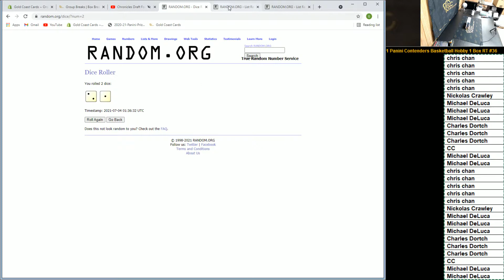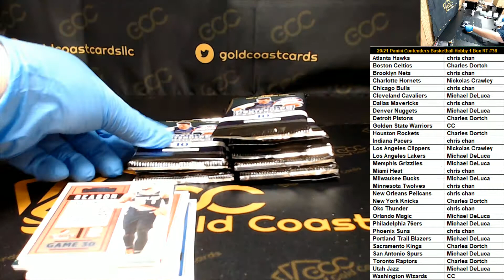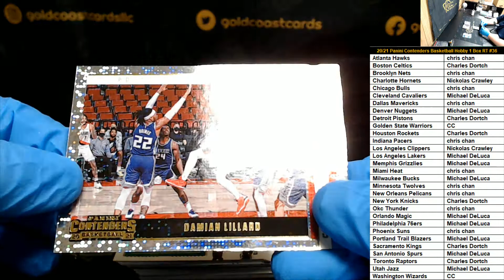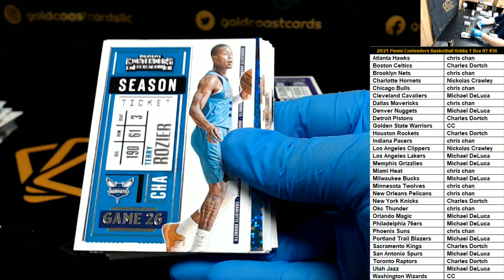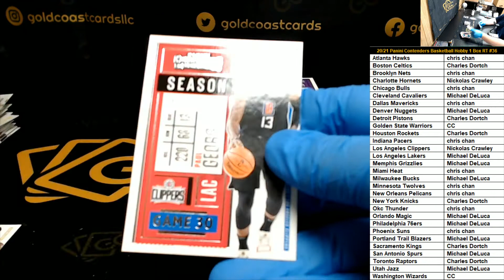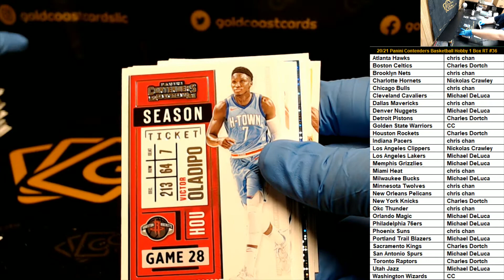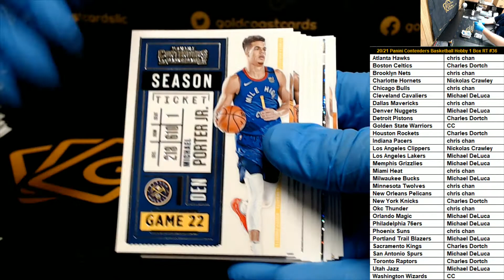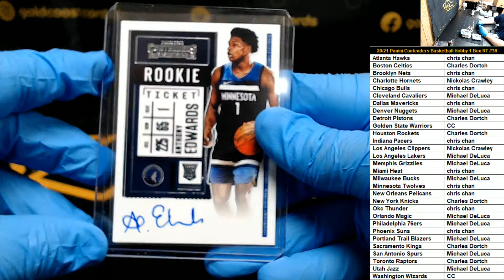2020-21 Panini Contenders Basketball Hobby 1 Box 2 Random Teams Per Spot #36